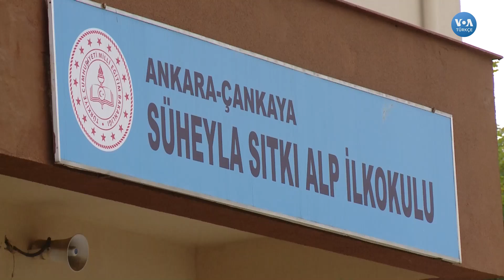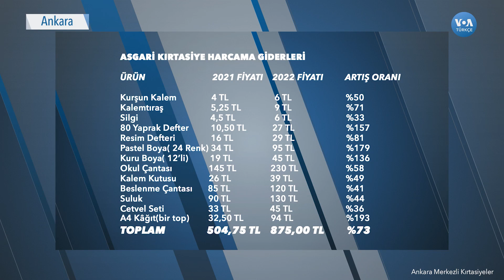Türkiye'de Kırtasiye Ürünleri Cep Yakıyor| VOA Türkçe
Türkiye’de ilköğretim ve ortaöğretim öğrencileri 12 Eylül’de ders başı yapıyor. Ancak enflasyon nedeniyle kırtasiye giderlerindeki artış ve zincir marketlerce satılan ürünlerin kalitesi tartışma konusu. Kırtasiyeciler de aileler de fiyatlardan şikayetçi

1942 yılında kurulan Voice of America (VOA), Amerikan hükümeti tarafından desteklenen uluslararası bir yayın kuruluşudur. Her hafta 45 dilde 1500 saat yayınla dünya çapında 141 milyon kişiye ulaşıyor. Haber, eğitim ve kültür ağırlıklı yayınlar yapan VOA 1942'den buyana da Türkçe yayınlarla sizlere ulaşıyor. 12 Şubat 1942'de başlayan Türkçe yayınlar 1945'te bir süre kesilmiş, 1949'da yeniden başlamıştı

Android: